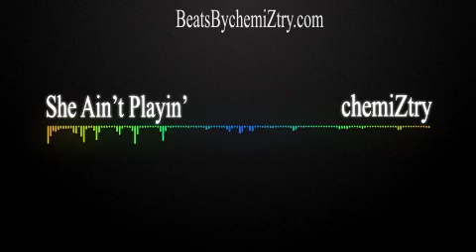New School Chris Brown Type Beat - She Ain't Playin' | Prod. chemiZtry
chemiZtry - Get the rap Instrumentals you need here!